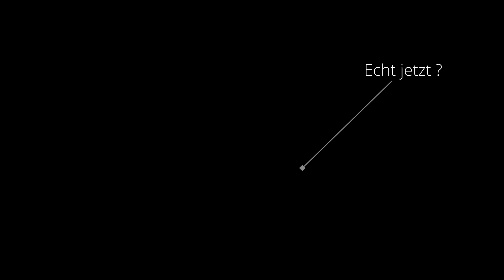Die Rudi-Bande ist kaum mehr zu bändigen - aber bald dürfen die wieder raus ...